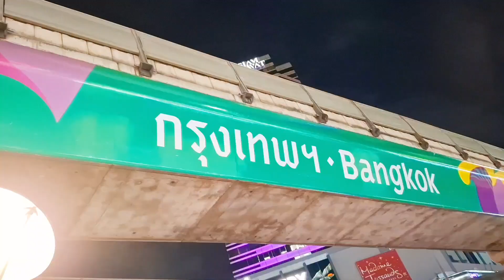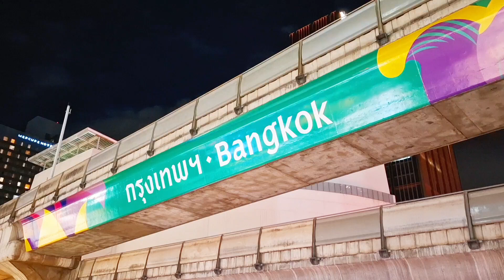ไม่น่าเชื่อว่าประเทศไทย BTSวิ่งสวนกันทุกนาทีสถานีสยามเหมือนภาพยนต์แห่งโลกอนาคต